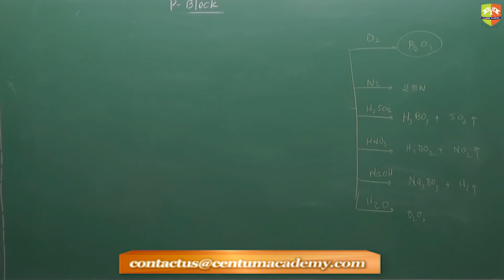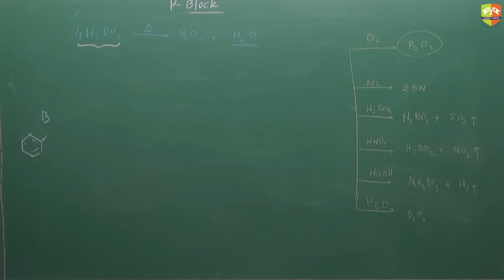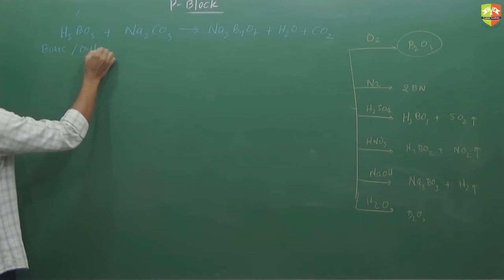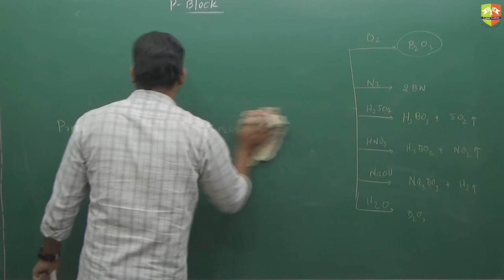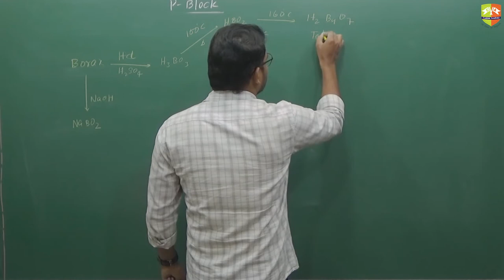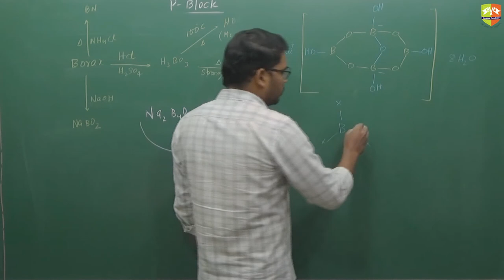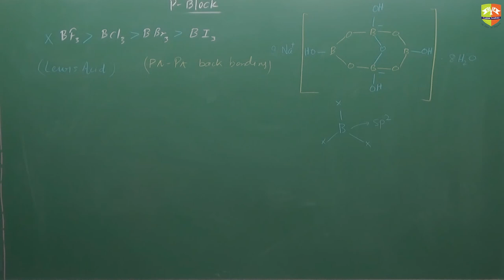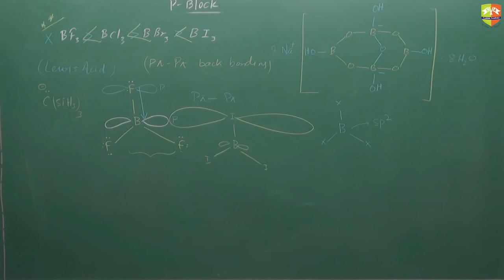P Block 11